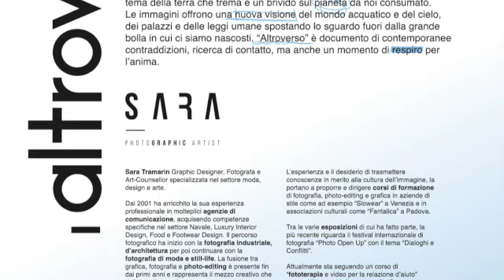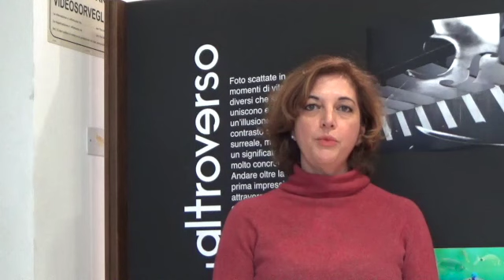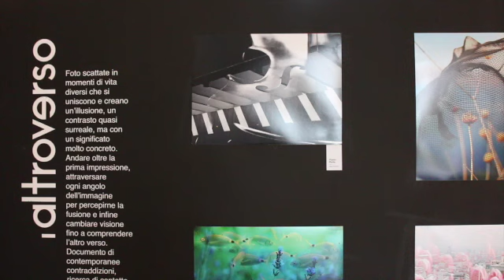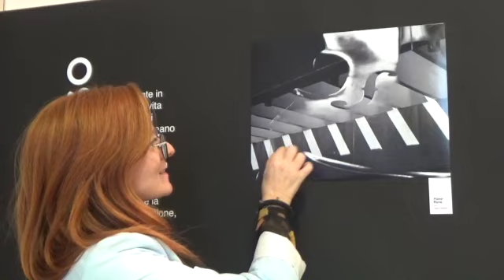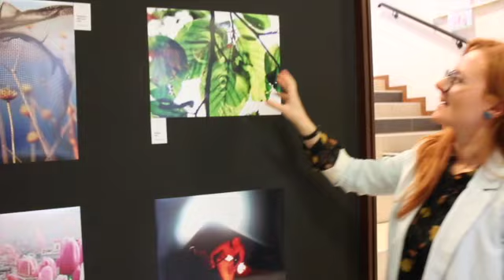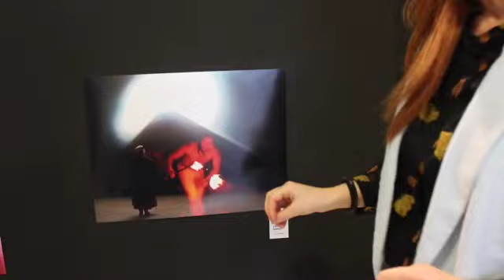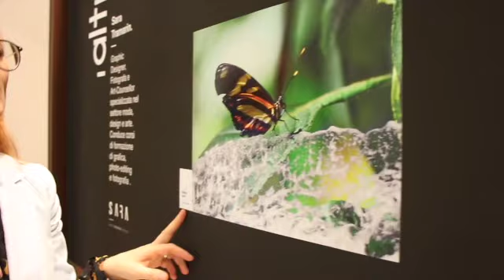ALTROVERSO mostra fotografica di Sara Tramarin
Mostra fotografica di Sara Tramarin organizzata dall'Associazione Culturale Fantalica APS presso la sede di Via G.Gradenigo a Padova per il progetto Cultura e Arte dell'espressione